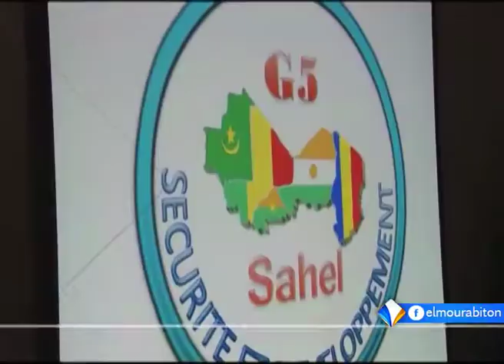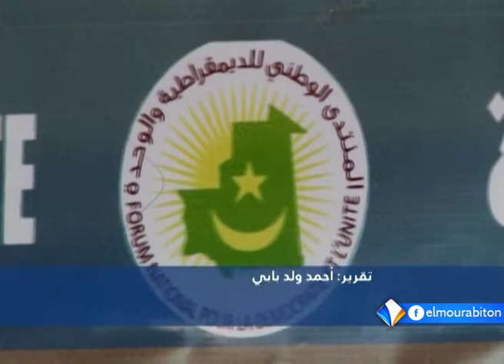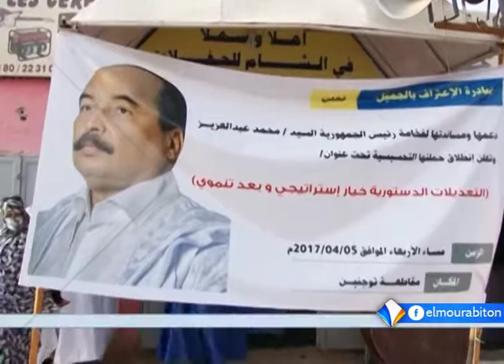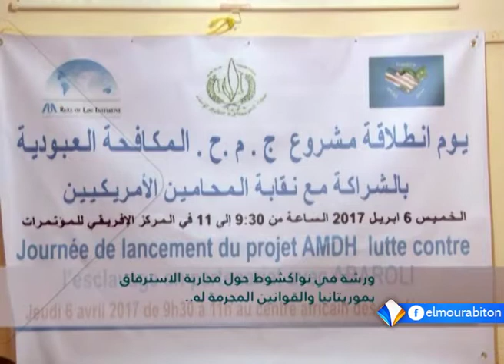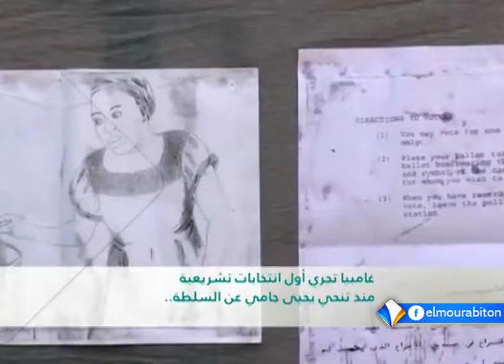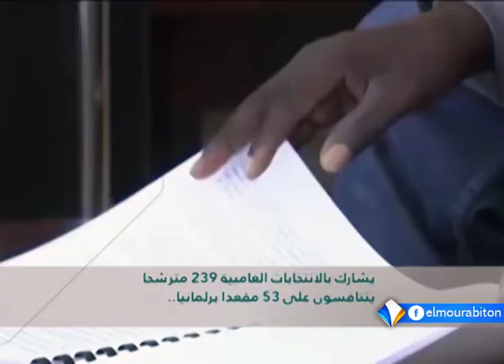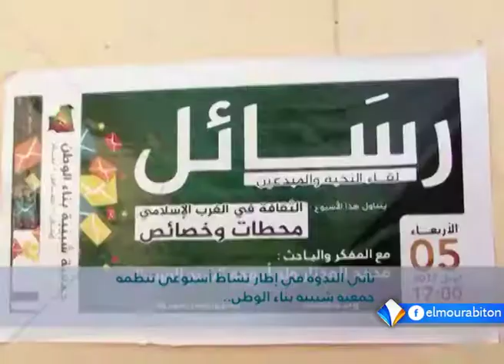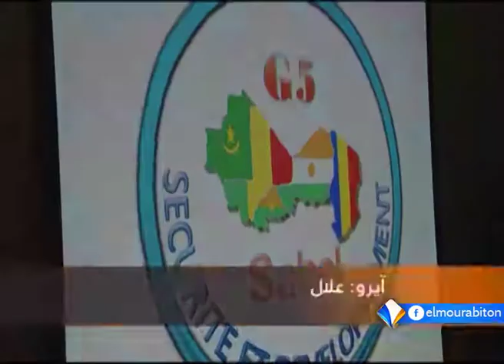نشرة أخبار التاسعة 06ـ04ـ2017 من قناة المرابطون.